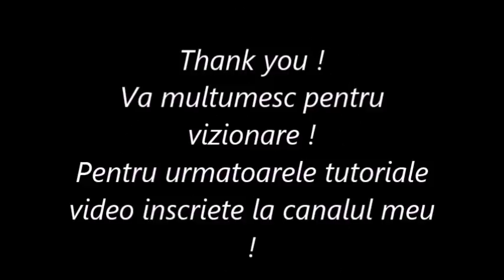Ho tow paint a Tulip Nail ART ! Cum pictam o lalea cu gel pe unghii !